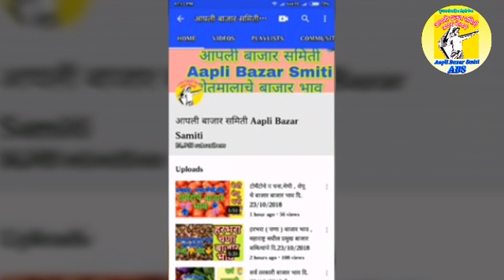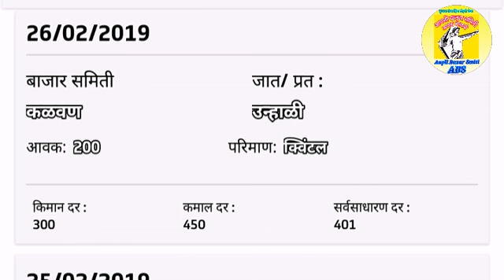कांदा बाजार भाव महाराष्ट्रातील सर्व बाजार समित्यांचे ## onion price in All maharastra